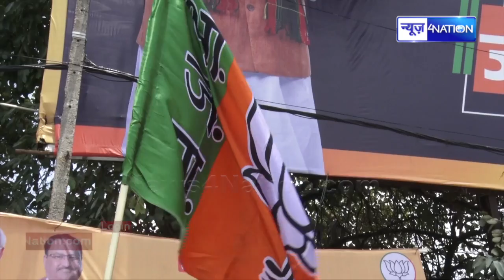BJP के इस कदम से Lalu Yadav , Nitish Kumar और Tejashwi Yadav चौक गए, खेल कर दिया क्या ? News4Nation